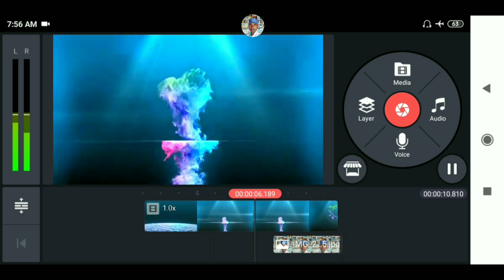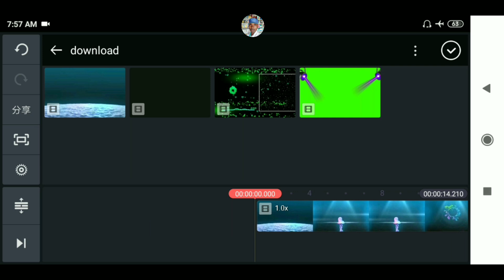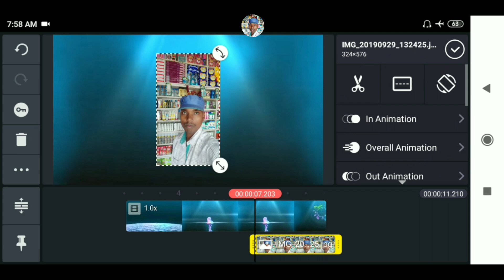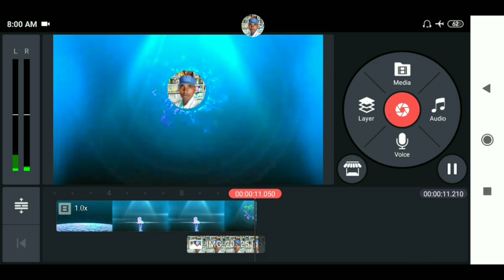Youtube intro kaise banaye/How to make a free video intro for YouTube channel | 2020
Hii dosto.

Open by chrome browser

                      Thanks

                   All the 👍💯